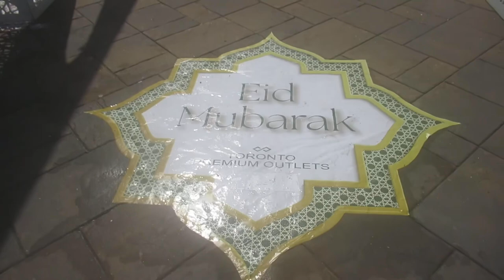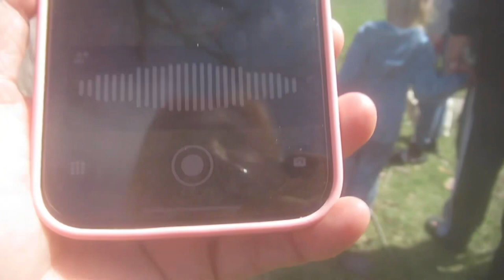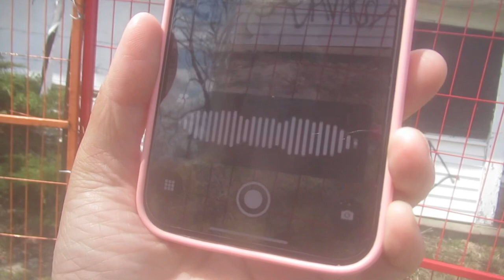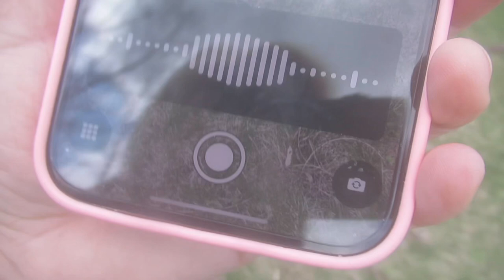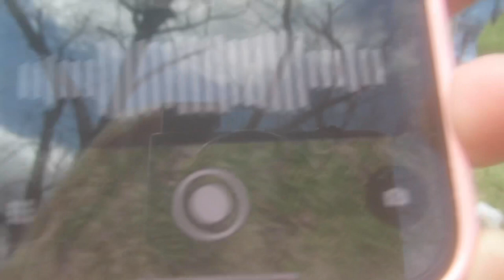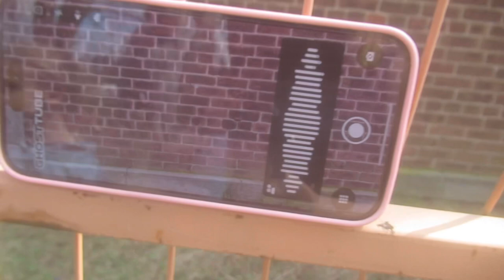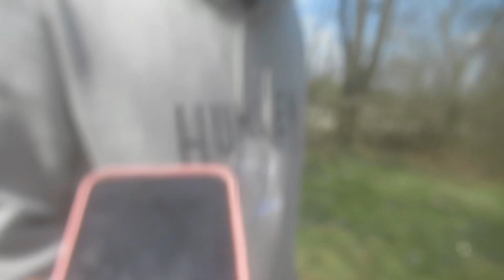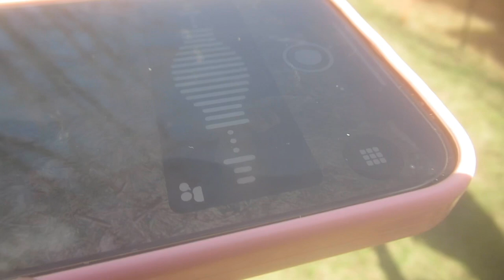18 year old got possessed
We drove to Toronto Premium Outlet for the Eid Festival. Deacon wants to check abandon hunted places. I typed hunted places in Milton and Sunny Mount Park came out from it. I thought the Eid Festival will have entertainment and there was no performances.

The days will be posting:

Monday - vlogs
Wednesday challenges
Friday - pranks
Saturday - cooking
Sunday - baking

Check out Mom Vlogs Productions for news content on Black, Palestine and Indigenous Protests.